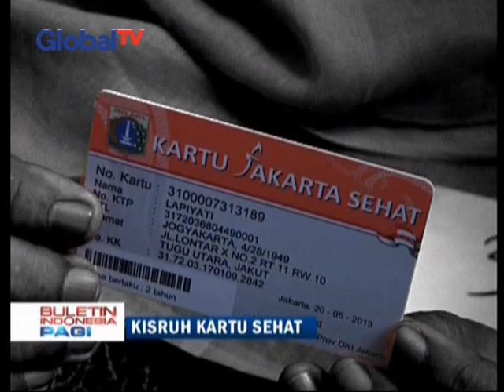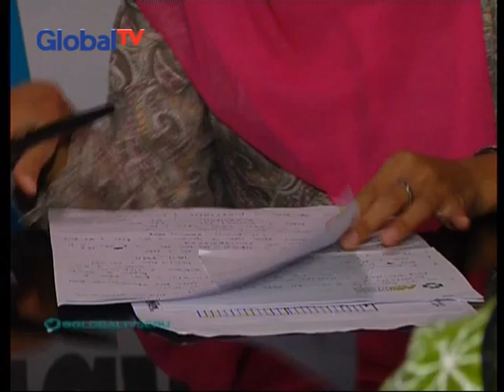20150212 MT BIP KARTU SEHAT